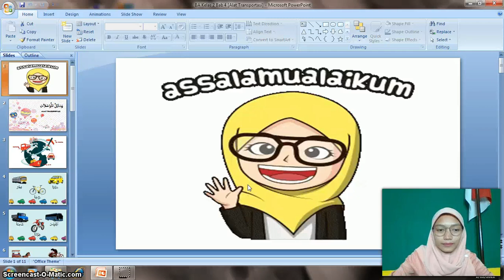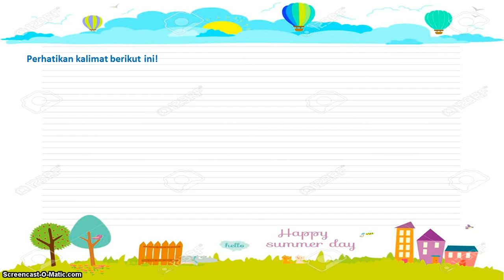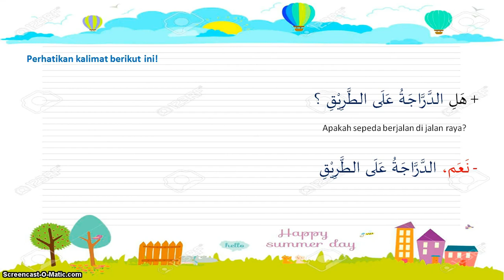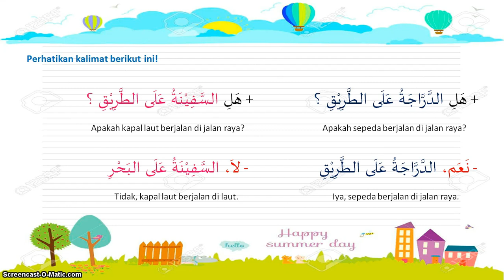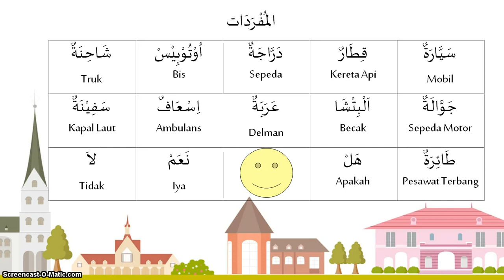BelajarbersamaSUKMA: Kelas 2 MI Islamiyah | Bahasa Arab | Wasailul Muwasholat